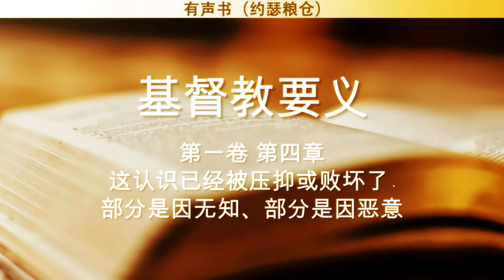第一卷 第四章 这认识已经被压抑或败坏了，部分是因无知、部分是因恶意 | 基督教要义 | 约翰·加尔文 | 有声书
《基督教要义》在加尔文笔下历25年（1534－1559）始告完成。这书自1536年初版至最后由作者修正的修正版，篇幅扩充达五倍之多。内容最初以护教论说为主，以后各版修正则以训练为主，目的是教授纯正神学，使信徒能了解圣经。
此书的订正版分为四卷，试行对基督教神学整体的各部分均衡论述。每卷题目按照《使徒信经》的次序论述，即父、子、圣灵、圣而公之教会等。